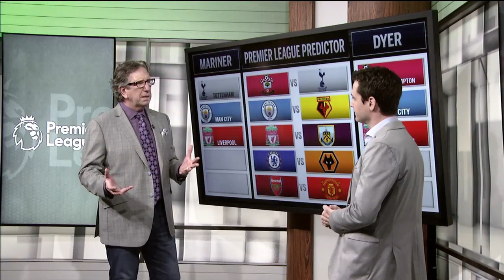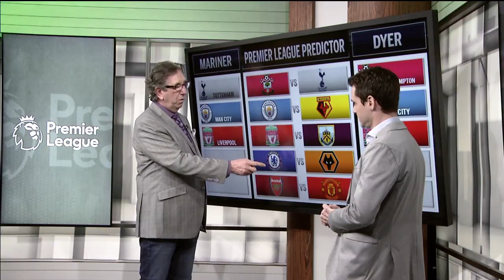Premier League Week 30 predictions: Arsenal vs. Manchester United & more | Premier League Predictor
ESPN FC's Paul Mariner and Ross Dyer head to the Premier League Predictor to offer their Premier League Week 30 predictions, including: Crystal Palace vs. Brighton, Cardiff City vs. West Ham, Huddersfield vs. Bournemouth, Leicester City vs. Fulham, Newcastle vs. Everton, Southampton vs. Tottenham, Manchester City vs. Watford, Liverpool vs. Burnley, Chelsea vs. Wolverhampton and Arsenal's clash against Manchester United.